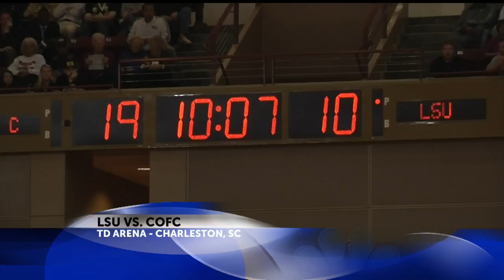CofC beats LSU